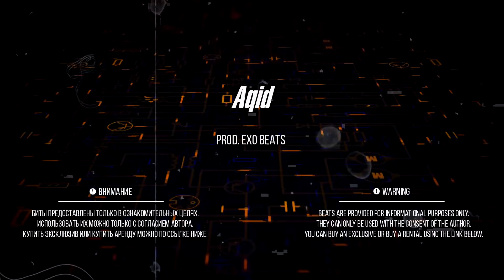[FREE] Dark Trap Type Beat - "Aqid" | prod. EXO BEATS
🔥Purchase:🔥

📝 Buying a beat, you get full rights to use it in high quality. After the purchase, the beat is removed from sale and the signature «SOLD» is put. To purchase, you can follow the link above or write to the email.

💸 Prices:
MP3 leasing - 20$
WAV leasing - 35$
Track-Out leasing - 75$
Exclusive - 150$

📼 Key: Cm
👊🏼 BPM: 118

0:00 Intro
0:32 Chorus
0:48 Verse 1
1:21 Chorus
1:37 Verse 2
2:10 Chorus
2:42 Outro